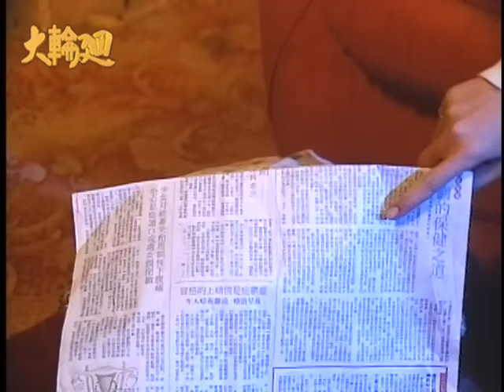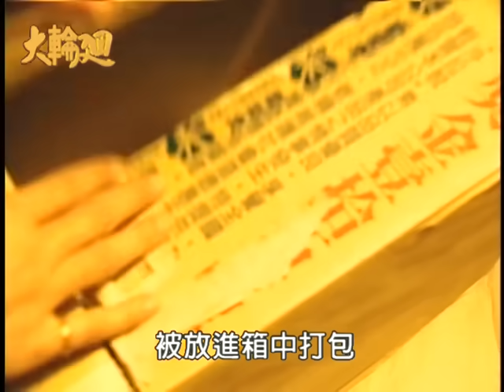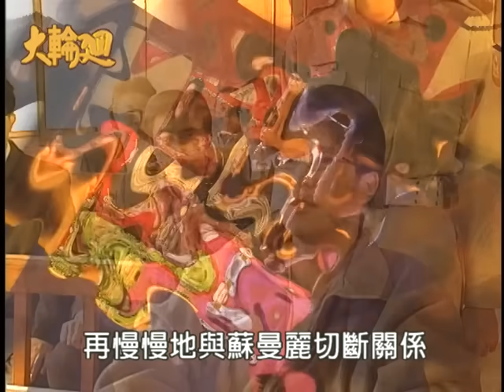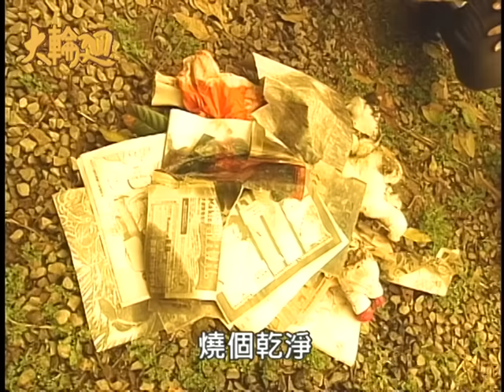大輪迴 EP02｜曼麗的感官世界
▪️ ▫️ ◾️ ◽️大輪迴The Wheel of Life 每週六中午、半夜12點更新▪️ ▫️ ◾️ ◽️
【演員】：林珮君、劉邦傑、張雅雯、許俊文、魏天曙、黃進楠、李文成、陳佳慧

在我們老祖宗的觀念裡，宇宙是由陰和陽所造成的，兩者相互推動，生命的變化盡在其中，有陰陽就有男女，有男女就有糾纏，有糾纏就有生死，有生死就有輪迴，人與人之間無可避免的紛爭，導致悲劇不斷的產生，今天我們將走出沉重的因果循環，用最自然的態度，看待人間的愛恨糾纏。

大輪迴提醒您，千萬要記住歷史的教訓，因為只要我們忘了教訓，歷史肯定會再重演。